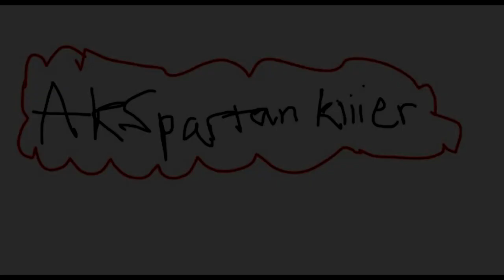Interactive MineCraft - Season 6 - Ep. 1 - NEW SEASON!!!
Enjoy it my friends.